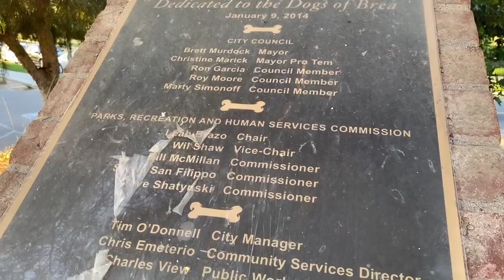Wildcatters Dog Park | Brea, California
Are dog parks goods for dog? How do you know if your dog like it? | 如何知道狗狗喜不喜歡狗公園？看我們家肥肥就知道了！
Dog Park | Wildcatters Dog Park | Brea, California【German Shepherd's Dog Park Adventures】

What do dog parks look like in America? What facilities are there in the dog park? Do dogs like dog parks? How do they play in the park? See how dogs socialize with new friends? Let’s follow Sophie to explore more dog parks!
美國的狗公園是什麼樣的？ 狗公園裡都有什麼設施？狗狗喜歡狗公園嗎？ 他們在公園裡怎麼玩？ 看看狗狗們如何交際認識新朋友？讓我們跟著舒肥肥一起去探索更多的狗公園吧！

San Dimas Dog Park Address:
3450 E Santa Fe Rd,

Hours of operation:  7 a.m. to dusk
Closed Thursdays from 7 a.m. - 12 p.m. for maintenance, Christmas Day and New Year’s Day

Drinking fountain ✔
Waste bag dispensers ✘
Benches/Chairs ✔
Shade ✔
Public restroom nearby ✔